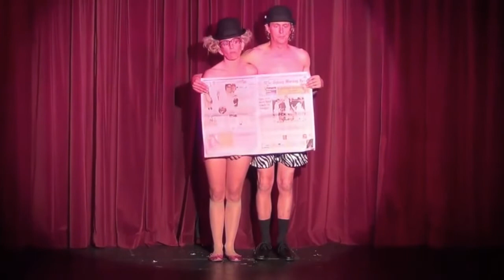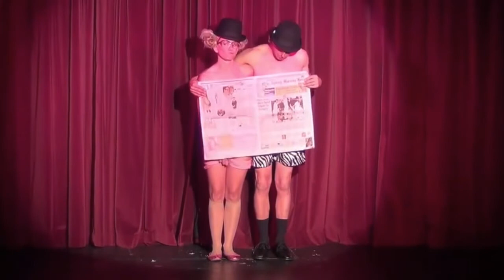Kiki and Pascal, Paper Dance, The Vault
Kiki and Pascal perform their ubiquitous Paper Dance for The Vault On The Road at The Mittagong Playhouse.